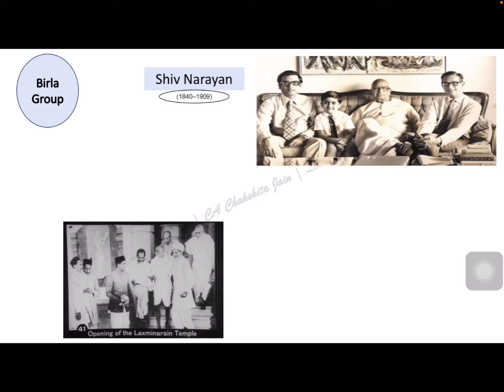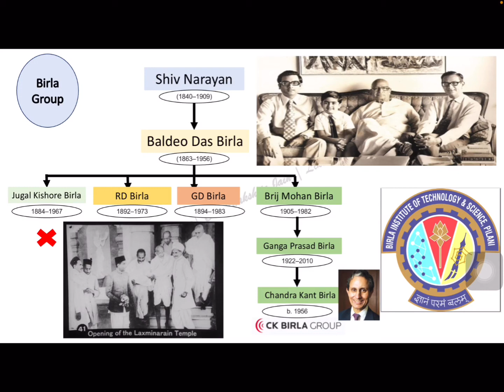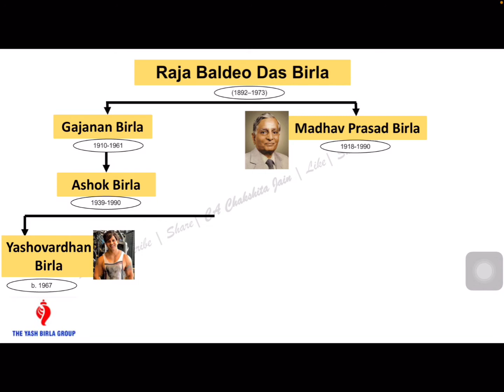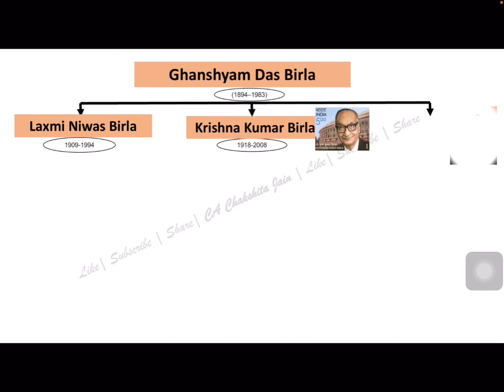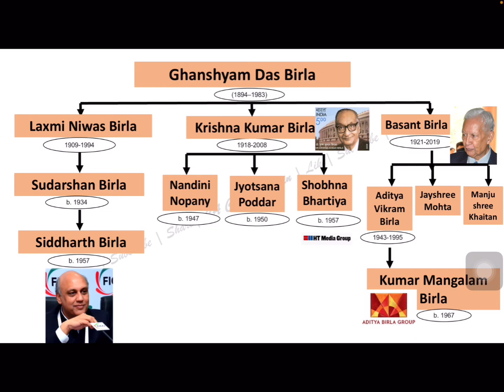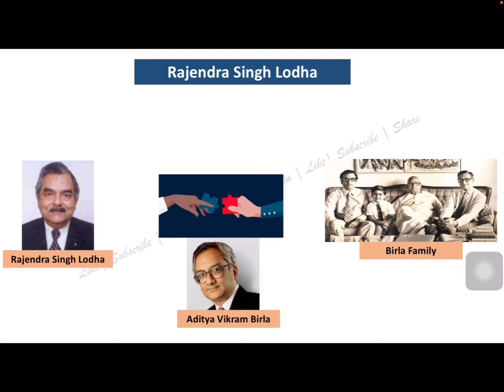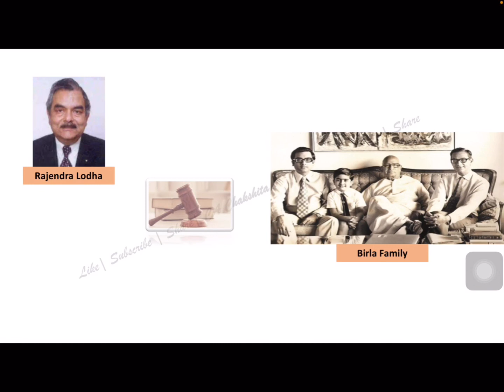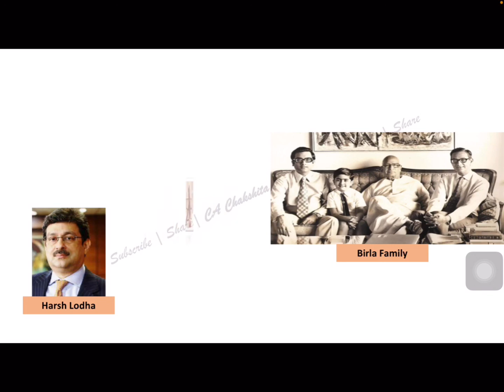Evolution of Birla Group | How Lodha’s are associated with Birla’s |Legal Battle of birla & Lodha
Know about origin, struggles and evolution of one of the oldest business family in India - The Birla's.
How Lodha's were connected with Birla's and reason of present legal battle between Harsh Lodha and Birla family.

0:00 Start
0:14 Business empire
2:00 RD Birla
2:45 GD Birla
5:00 Lodha's entry in Birla family
5:25 Dispute between Birla's & Lodha
6:45 Unending court battles

Share your inputs in comment box!